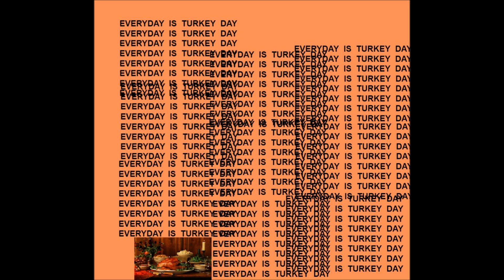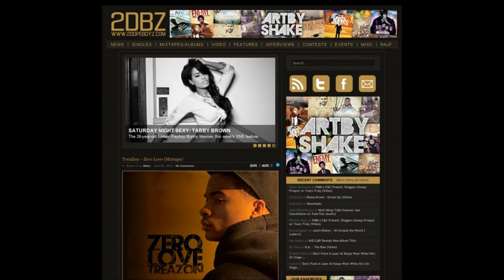3 Websites Underground Rap Fans Need to Check Out